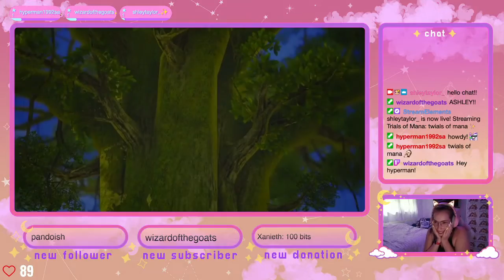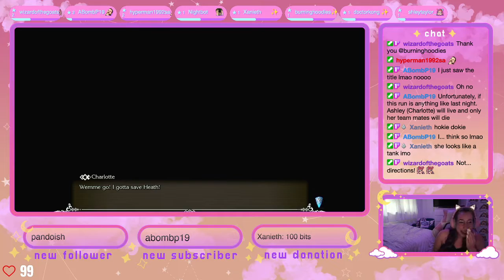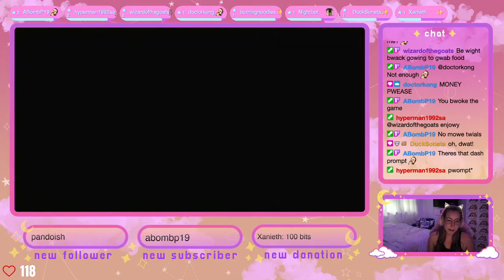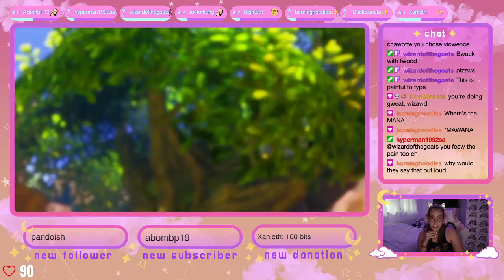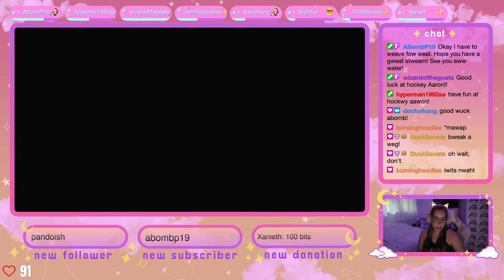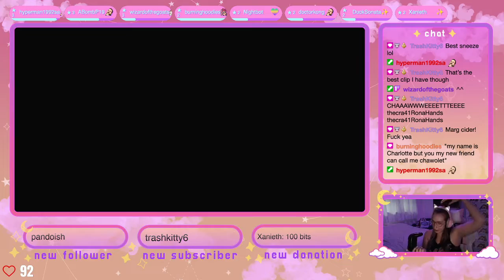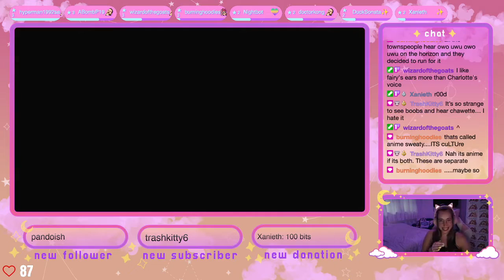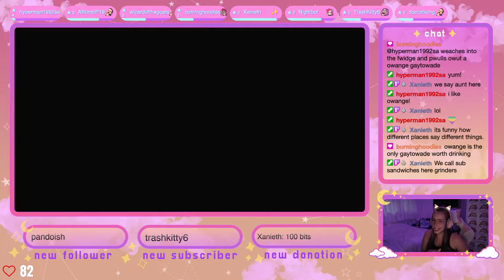Ashley plays Trials of Mana: Part One